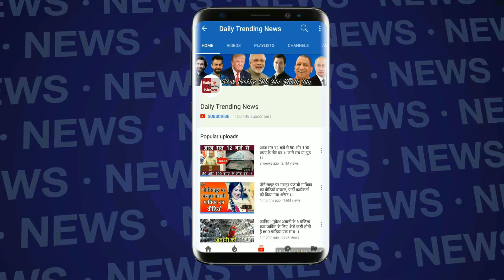Bigg Boss 11 : Salman Khan SLAMS Akash Dadlani for his lie in Weekend ka Vaar | आकाश पर भड़के सलमान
Salman Khan during the Weekend ka vaar will be seen taking his favourite contestants class this time and it is Akash Dadlani. Akash Dadlani have been one trouble maker during the week. Watch video to know more.